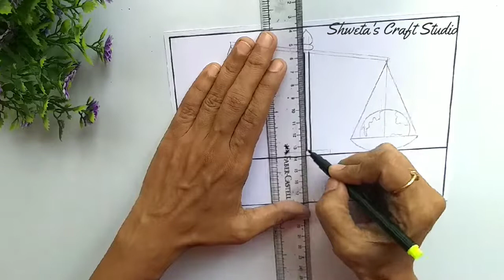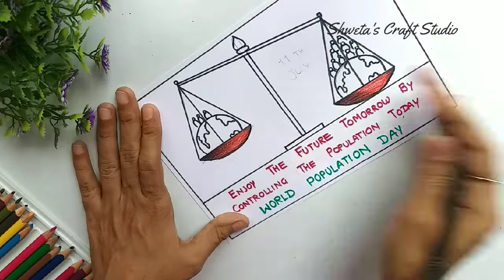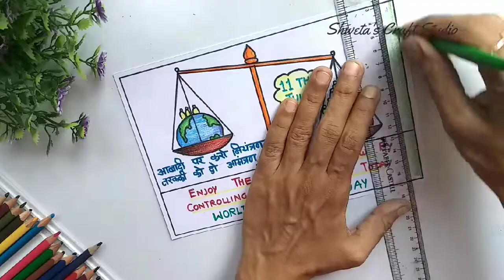World Population Day Poster Drawing/ World Population Day /World Population Day Chart Slogan Drawing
Hi friends, welcome to "Shweta's Craft Studio",Today's video is about How To Draw Simple World Population Day Poster Drawing/ World Population Day /World Population Day Chart Slogan Drawing .  Friends if you like this tutorial then plz consider Subscribe and hit the notification bell icon near Subscribe button also Don't  forget to Like ,share and comment ...Thank you so much for the support  🙏😊.

Material : Drawing sheet, Oil pastels, sketch pen  etc
🌸 Material Link

Cello ColourUp Color Pencil Set

Sketch Pen

Drawing Sheet

Pencil Set

DOMS Fusion Pencil 10 Pcs

Apsara erase set

Camel Oil Pastel with Reusable Plastic Box - 50